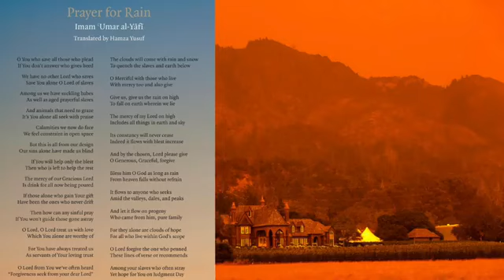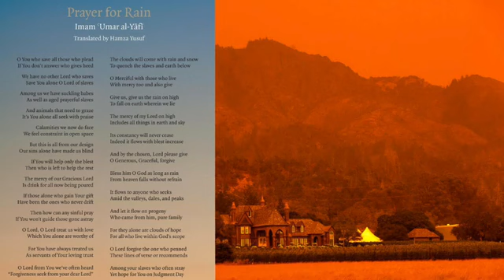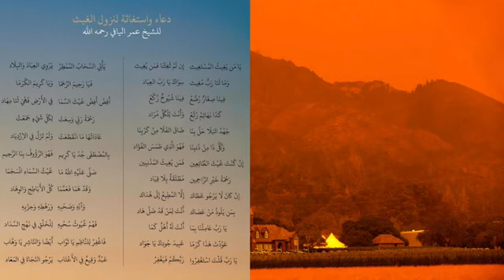💙 2020 Turning to Our only LORD in times of Tribulation by Shaykh Hamza Yusuf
True Knowledge Seeker
“Our Lord relieve us of the torment. Lo! we are believers!” (The Smoke 44:12)

As firefighters struggle to contain major fires across California that are causing destruction and poor air quality, the impact of human sin becomes apparent.

We are taught by the blessed Prophet Muhammad (SAW) to turn to God in these times and atone for our sins by collectively praying for rain by performing Salat Al-Istisqa. In addition to supplications seeking rain, this is a time for mass repentance.